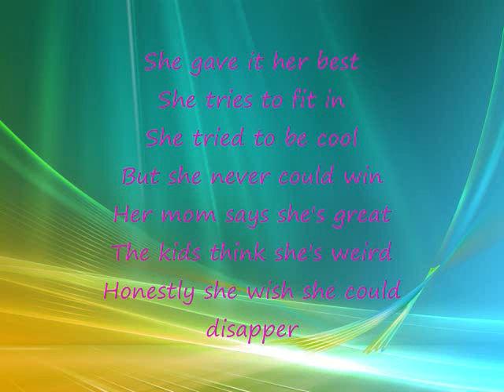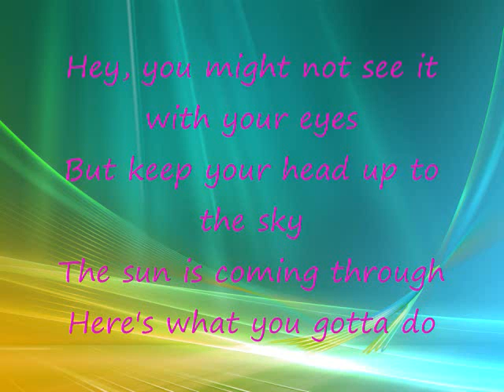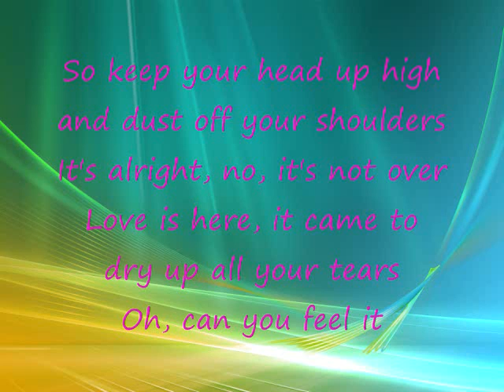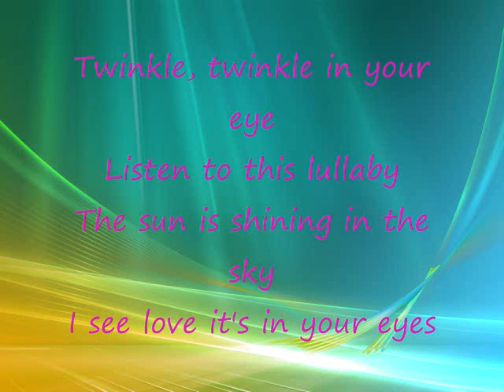Britt Nicole - Headphones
♥GOD BLESS YOU ALL AND KEEP YOU ALL SAFE♥
~TeenFaith777~
Psalm119:105